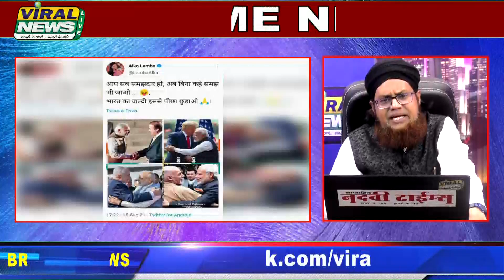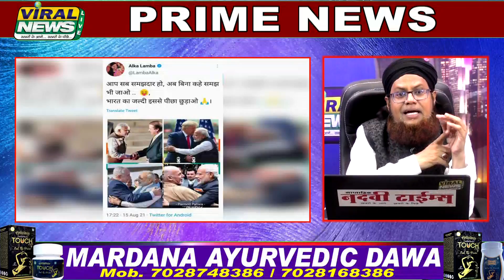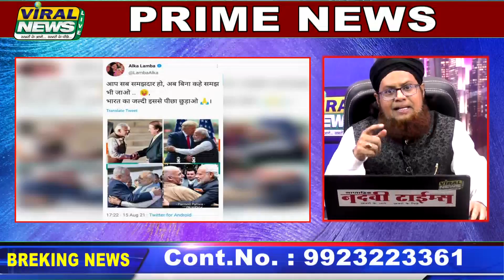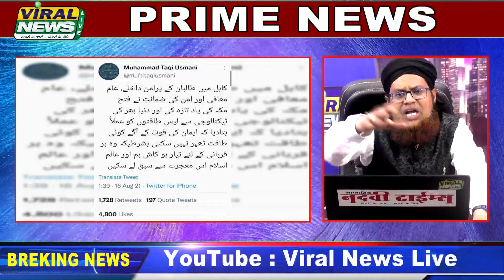16Aug : Prime News : Taleban Ko Mili Jeet : Ky Hai Puri Khabar : Modi Ne Jeetaya : Viral News Live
वायरल न्युज : एंड्राइड ऍप